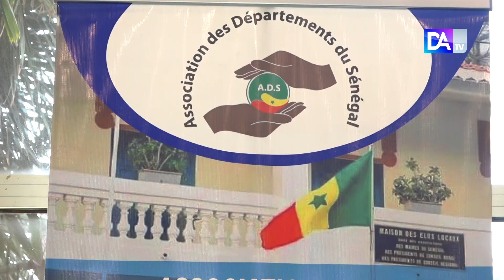Développement des territoires : Le président de l’ADS initie les échanges pour…